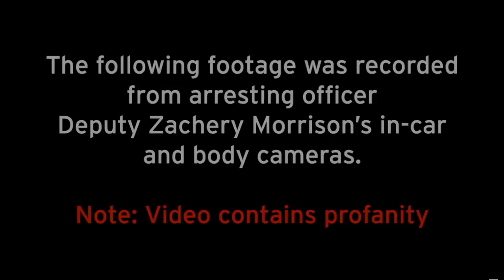JUST COMPLY!!! I ASKED YOU NICELY. MEDIC!!!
Taking Accountability To The Next Level Because We Deserve Better Than Just Acceptable Normal. We Are No One's Tool.Bringing quality information and interactions as a litmus test to provide enough rope to hang those who would dare be uneducated enough to violate a persons freedoms and liberties and rights. Another perfect example of a man doing nothing wrong yet goes down in the history books as the reason why police need to be held accountable and show transparency so we can remove the bad cops.